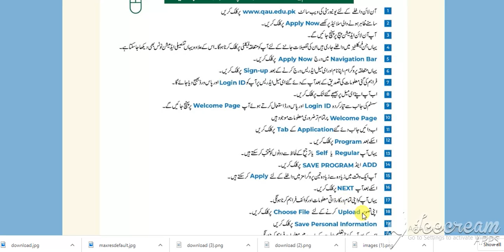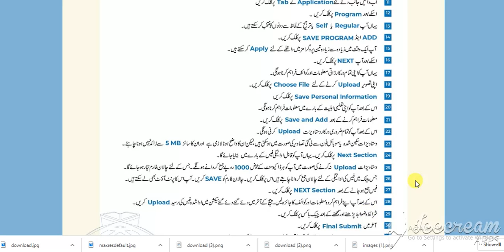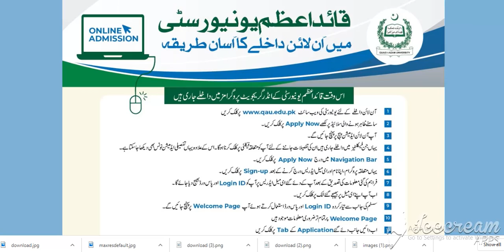HOW TO APPLY ONLINE ADMISSION QUAID AZAM UNIVERSITY ISLAMBAD 2020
Search Results
The applicants can apply through Online Application System from the QAU along with a Challan of the Habib Bank Ltd. ...
The applicants are advised to deposit Rs.
More items...

Admission Notice | Quaid-i-Azam University, Islamabad ...qau.edu.pk › subjects-offered-undergraduate
Feedback
About Featured Snippets
Web results

How To Apply | Quaid-i-Azam University, Islamabad , Pakistanqau.edu.pk › how-to-apply

Apply Now - QAUugadmissions.qau.edu.pk › oas › app › register
Sign up. Choose Program, MPHIL (Morning), PH.D, Pharm-D, BS (Evening), MPHIL (Evening), MPHIL (Weekend Programme), Lateral Entry in 5th Semester of ...

Admission Notice | Quaid-i-Azam University, Islamabad ... - QAUqau.edu.pk › subjects-offered
Applications are invited for admission to Master's Programme (4-semesters) from the applicants who possess at least a second class Bachelor's degree or its ...

QAU | Undergraduate Programme (Fall Semester-2019)admissions.qau.edu.pk
Welcome to the Online Admission Portal, Quaid-i-Azam University Islamabad. To start your Online Application Process, click here to Apply Now. The University is ...

PDF
Encircle one of the following, if desired to apply on Reserved Seats. 1. ... Islamabad and for Secondary School (SSC) and Higher Secondary School (HSSC) ...
Videos

PREVIEW
6:23
Quaid e Azam University admission 2020 ||QAU All ...

PREVIEW
12:25
Quaid e Azam University Online 2020 Registration Form| QAU ...

PREVIEW
6:42
Quaid-i-Azam University (QAU) Islamabad Admissions 2020 ...

PREVIEW
5:19
Undergraduate Admissions Open in Quaid e Azam University ...

PREVIEW
9:33
How to Apply for Pharmacy in Quaid e Azam University (QAU ...

PREVIEW
15:46
Admissions Open in Quaid-e-Azam University Islamabad ...
Education and Career...

14:12
Undergraduate Admissions-2019 at Quaid-e-Azam University ...

PREVIEW
10:06
QAU Admissions 2020 Announced/Quaid-i-Azam University ...
Innovations
Web results

Quaid-e-azam University QAU Islamabad admission 2020 ... › admissions › quaid-e-azam-un...
How To Apply: Interested applicants are informed that Quaid-e-azam University, Islamabad admissions are open and you can submit the applicaiton at the earliest ...

How to apply online at Quaid-i-Azam Universitydnd.com.pk › Education
Jun 27, 2020 - To apply online at Quaid-i-Azam University (QAU), Islamabad, follow these steps: During the COVID-19 pandemic, universities are taking ...

Quaid e Azam University...

Internatio... Islamic University...

National University Of Moder...

Air University Islamabad

NUST
Feedback
Searches related to HOW TO APPLY QAU ISLAMABAD
quaid e azam university online admission 2020

quaid e azam university admission 2020 undergraduate last date

quaid e azam university login

quaid e azam university, islamabad admission 2020 undergraduate

quaid e azam university fee structure for bs

quaid e azam university merit list 2019

qau admission 2020 login

quaid e azam university mbbs admission